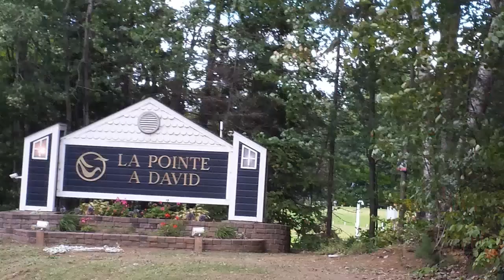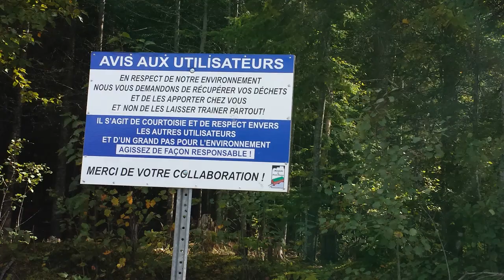Baskatong # 2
Baskatong # 2 ( Mont – Laurier)
La Pointe a David
Paradise view
Restaurant
Depanneur